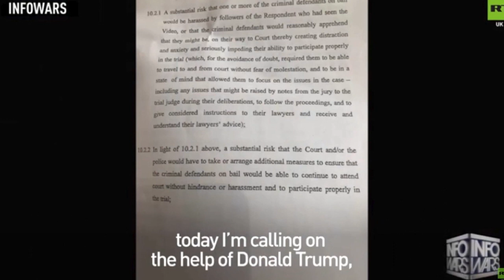Tommy 'Shitebag' Robinson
Stephen Yaxley-Lennon, a.k.a. "Tommy Robinson is a founder of the odious English Defense League and anti-Muslim, anti-immigration agitator.  Here he is ironically seeking asylum in another country, scoring 11 on the irony counter.